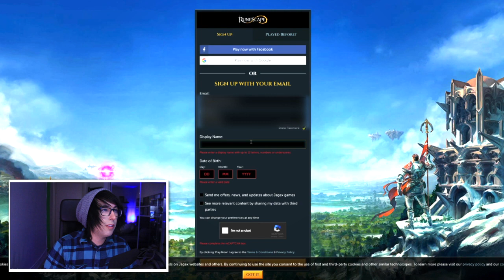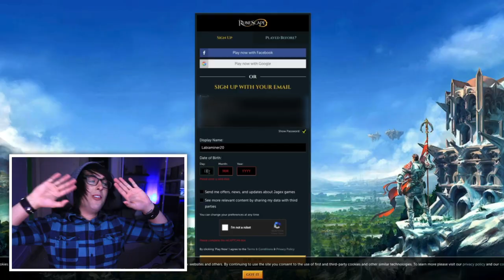THIS GAME RUINED MY LIFE...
Watch till the end. You'll be glad(??) you did.

lolCapndesdes

Edited in Part by Jay Pelixus

//HUGE THANKS TO MY BUCCANEER OR ABOVE PATRONS!:
First Mates: Sara Freck, Shannon Fellows, Pamela Brady, Jack Hamilton, Tabitha Reno, Dina, Jennifer Nieves, Nathan Peloquin,  Christian Stenzel, Allie Carter

Corsairs: Caitlin Beams, Miranda Mason, Alexis Teachout, Natacha Corbett, Julie Hughes, Audrey Lafrenaye, Bethany Cash, Alucard Dracula, Alyssa Ramey, Arielle, Meghan Wynne, Rebecca Safdie, Louise Voice, Nikki Fine, Cici Nolan, Hannah Ward, Camilla Stormont, Mandy Comstock, RachaelBear

QuarterMasters: Mindy Erxleben, Ginger Fralick, Madi, Rhys Rathbone, Faith Moxley, Gabrielle Walters, Pikaloma, Chevorn Lea Mason, William Hartness, Danielle T, Peyton Holtzclaw, Casey Huff, Naomi Boswell, Logan Trupiano

Buccaneers: Jace Ampora, September Brooks, Kristin Kane, Nicole Herold, Vicki Webster, Jenn Ebert, Kylie Post, Shelby Schulze, Faren Corley, Savannah Moore, Amanda Burkhammer, Marianna Luker, Vera, Hannah Ree Banfill, Elenea Andersson, Hannah Schlorke, Hailey Bagley, Michael Ashton, Verv, Bella Boop, Savannah Hann, Patrick, Iyanna Armwood, Luke J, Kayleigh Rogers

ddddddddd coming soon :D​